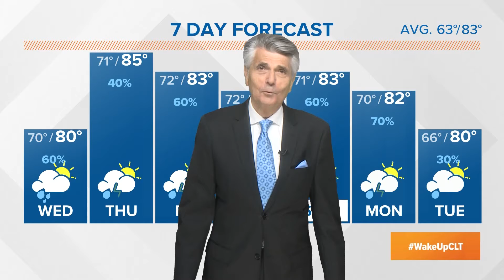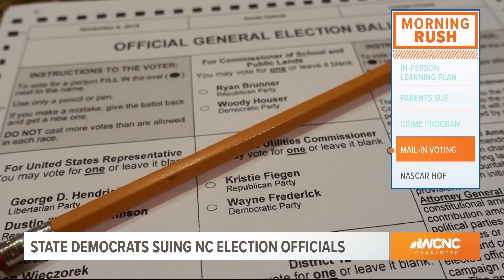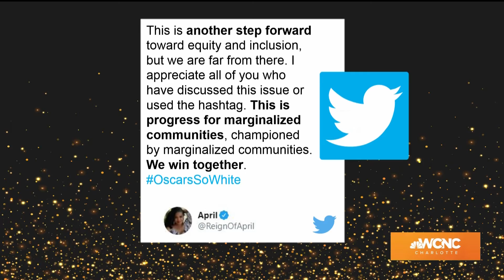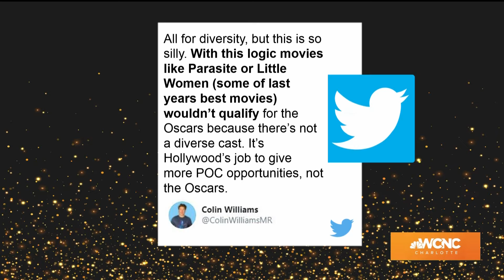CMS unveils proposed metrics to move to Plan B learning: Wake Up Charlotte Wednesday, September 9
Charlotte-Mecklenburg Schools is giving a first look at what it could take to get students back in the classroom, at least part-time.

Board members saw proposals for metrics that would be used to determine if and how schools restart in-person instruction. They also announced a date to discuss this transition to Plan B, hybrid learning.

Those stories and more in your Morning Rush for Tuesday, September 8, 2020.

Join Wake Up Charlotte each weekday morning from 4:30 to 7 a.m. on WCNC Charlotte!